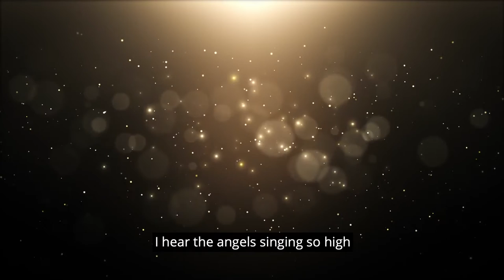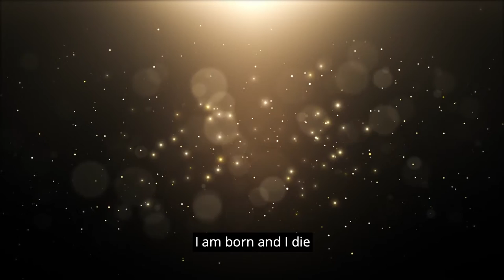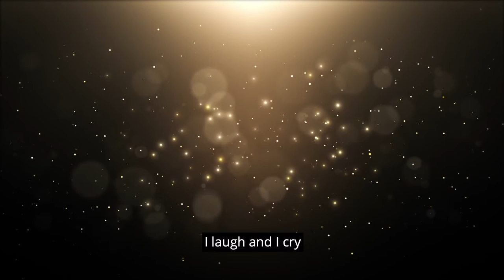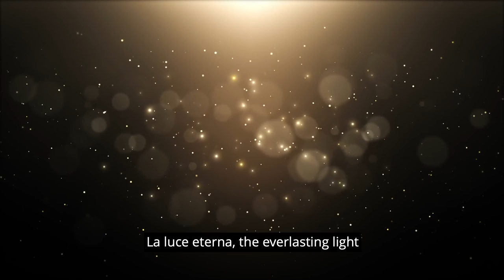Tania de Jong AM - The Everlasting Light (Music Video)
Tania de Jong AM is an acclaimed Australian soprano, global speaker, award-winning social entrepreneur, creative innovation authority and spiritual journeywoman.

Flying Free album - Track 14: The Everlasting Light

I wrote these lyrics after I journeyed
 with magic mushrooms for the first time. It was quite some trip and I realised that our light is eternal. Life is truly a mystery and privilege.

Lyrics:

I hear your voice, calling me from afar
Beyond the shadows, near the shining star

I hear the angels singing so high
And feel the divine light deep inside

It’s the spirit of life, I am born and I die
I love and I lose, I laugh and I cry
Only to shine ever more bright
The deepest of love

I feel your love, it is everywhere
Beyond the darkness, high above the stairs

Questa e la vita
amore e’perdono
ridere e’piangere
vivere e’morire
Luce eterna
Sempre!

Composed by Anthony Barnhill, Lyrics by Tania de Jong AM